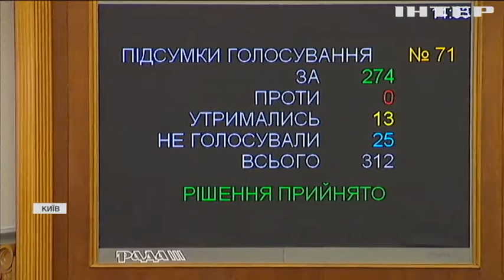Парламент проігнорував важливі для українців питання - Юрій Бойко прокоментував порядок денний ВР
Депутатські ігри з часом та... регламентом! Зупинити перехід на літній час обранці не змогли, проте собі три тижні вільного часу від засідань наголосували